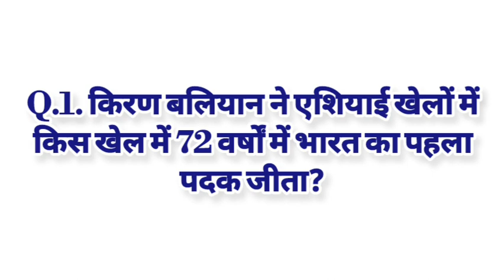Current affairs 09th Oct 2023 | current affairs October 2023 | general knowledge 2023